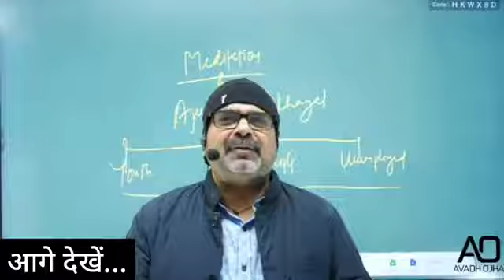motivation for study 📚✏ यह देख लिया तो 24 घंटे पढोगे 👍📸